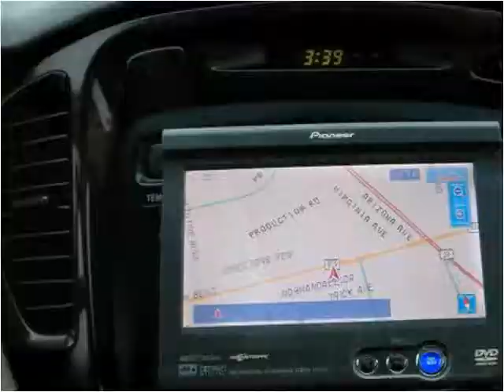2002 Toyota Highlander Used Cars Fort Wayne IN